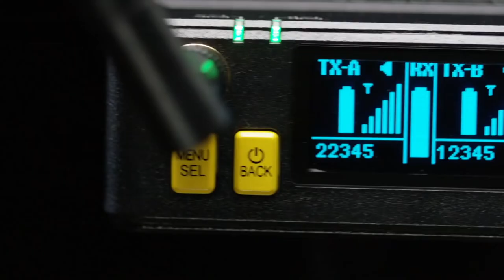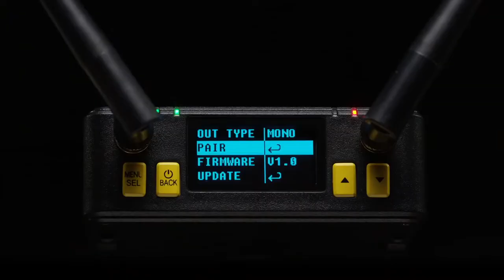Deity︱Connect Kit︱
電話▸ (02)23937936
營業時間▸ 平日 12:00-21:00(週二店休)、週六日 10:00-19:00